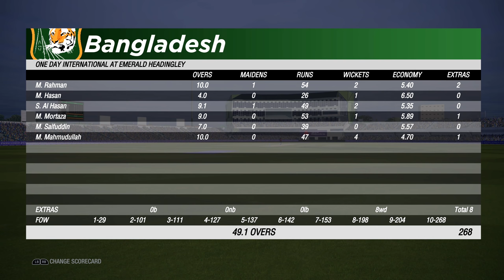CWC 19 (Match 16) Bangladesh Vs Sri Lanka - Cricket 19 Gameplay Prediction [4K]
Cricket World Cup 2019 (CWC 19) is here, I've got Cricket 19 highlights of match 16, we'll get a prediction from Cricket 19 and myself of match 16 Bangladesh Vs Sri Lanka, here we go. We'll see who gets more right at the end of the tournament. Let me know who you think will win as well. BAN Vs SL